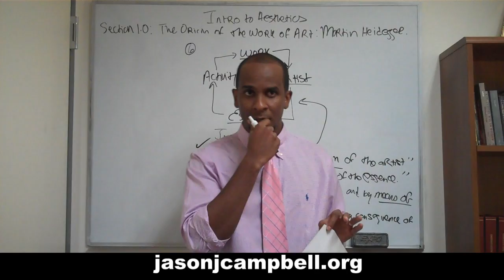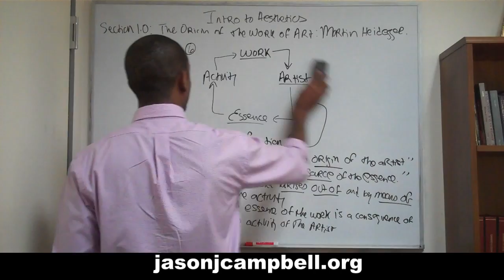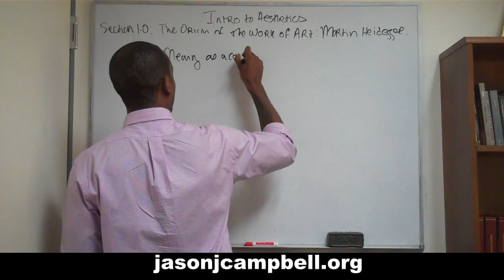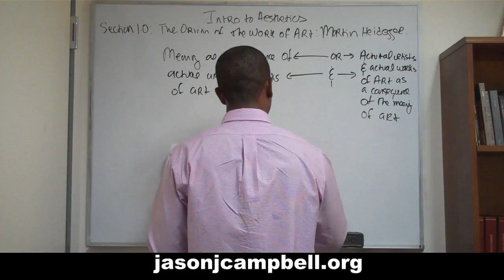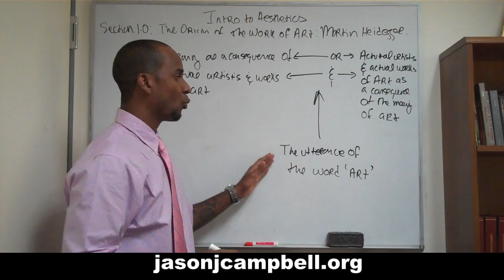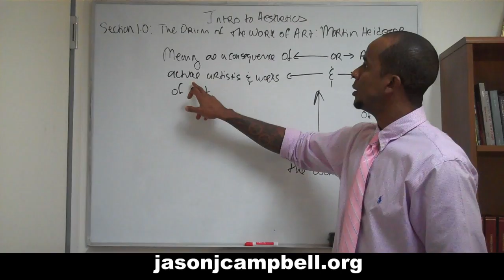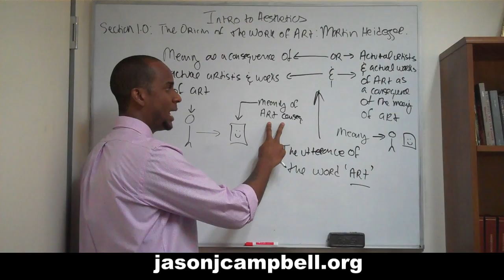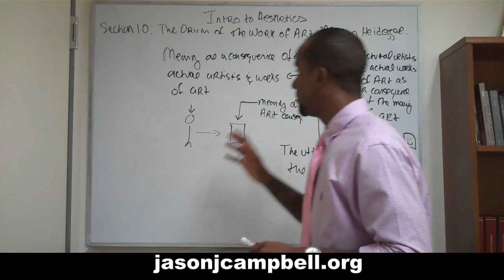6. Aesthetics Lecture Section 1.0